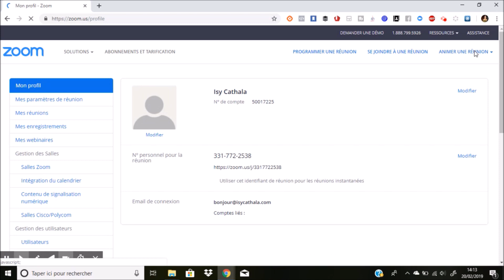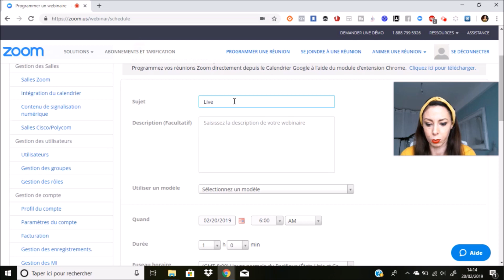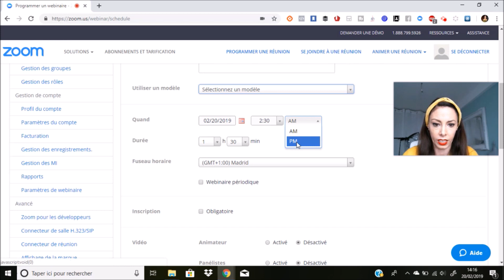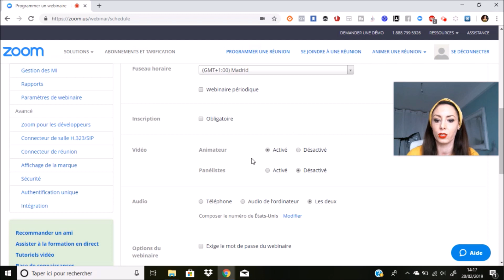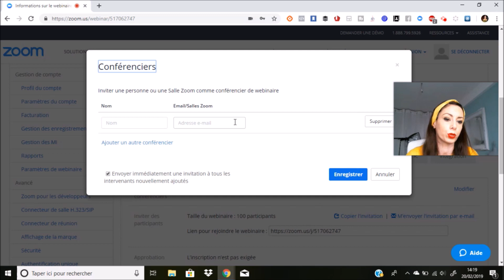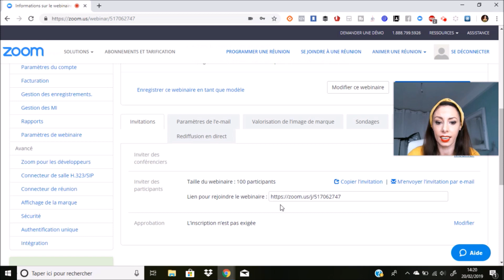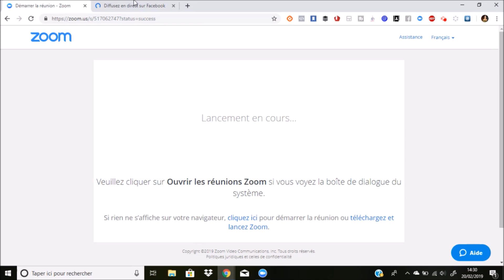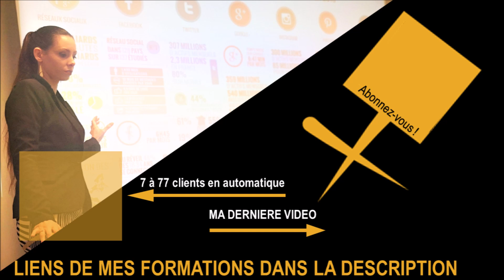Comment faire un webinaire avec ZOOM et son partage sur FACEBOOK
Isy CATHALA travaille avec vous, votre PERSONAL BRANDING en INBOUND MARKETING et WEB-MARKETING pour vous permettre d'avoir plus de VISIBILITÉ, plus de NOTORIÉTÉ et plus de CLIENTS grâce à internet mais seulement si vous êtes un infopreneur ou un web entrepreneur et un ambitieux du web
▬▬▬▬▬▬▬▬▬▬▬ 🎁 FORMATIONS OFFERTES 🎁 ▬▬▬▬▬▬▬▬▬▬▬
▬▬▬▬▬▬▬▬▬▬▬📖 MES SERVICES 📖▬▬▬▬▬▬▬▬▬▬▬
📱 Création de votre
💰 Mise en place de votre visibilité sur internet grâce à
📈 Optimisation de votre notoriété avec le webmarketing
👍🏼 Lire des résumés de livres en webmarketing et développement personnel à volonté
✔️ I N S T A G R A M : @isy_cathala
Vous le savez peut-être, j’ai longtemps utilisé Believe pour faire les Lives dans mon groupe Facebook, mais sincèrement il y avait quasi toujours un problème, je suis donc passé sur le logiciel Zoom pour mes Lives ; c’est un logiciel que j’utilisais déjà pour mes rendez-vous client.
Mais là, j’ai ajouté l’option webinaire et sincèrement c’est vraiment pas mal !
Je vous fais donc un petit tuto déçu et je vous explique aussi comment partager le webinaire sur Facebook, car je n’avais pas trouvé de tuto en français pour zoom, enfin si, il y a des tutos pour zoom mais pas pour partager sur Facebook.